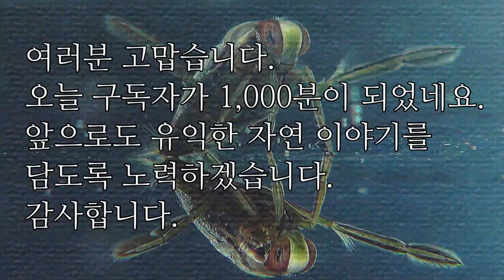수서곤충의 세계 : 송장헤엄치개(민첩한 사냥꾼)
먹고 먹히는 자연의 섭리에 인간의 언어로 설명할 구실을 찾지 못했다.
그냥 간섭하지 않고 본다.

여러분께서 아껴주시고 널리 홍보해주셔서 구독자가 1,000명이 넘었습니다.
감사합니다.
앞으로도 계속 어린이가 생태감성을 살찌우는 데 도움이 되는 영상을 만들겠습니다.
사람의 장애 중 제일 불편한 것이 ‘자연결핍장애’일 겁니다.
늘 마주하는 풀과 새와 곤충의 이름을 몰라서 ‘이름 모를 들꽃’처럼 표현하는 경우가 많잖아요.
봄나물을 뜯으러 가서도 이름을 몰라서, 먹으면 죽는 것 아니냐? 하고 묻는 분들이 많지요.
저는 이런 경우를 ‘에코일리터러시’라고 말한 적이 있습니다.
생태감성의 결핍으로 엄청난 재앙을 부른 정치가도 여럿 있잖아요.
아무튼 자연이야기를 전하는 유튜브를 운영하는 저로서는 아주 기쁜 일입니다.
어린이가 좋아하는 곤충캠프를 가족단위로 운영할 수밖에 없어서 아쉽지만
영상을 통해서라도 함께 나눌 수 있어서 감사합니다.